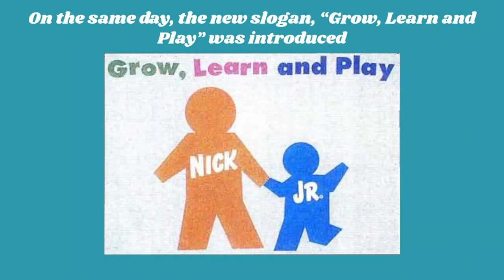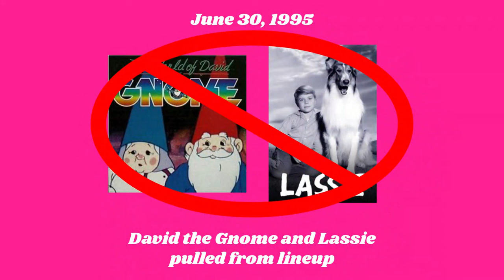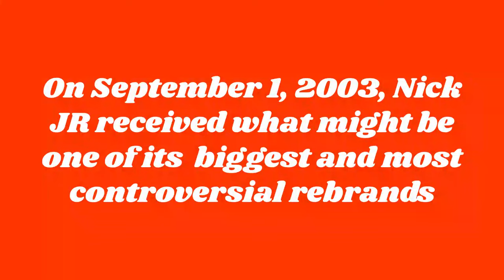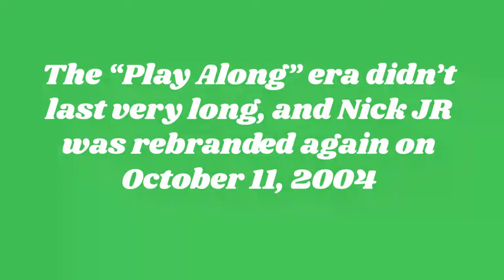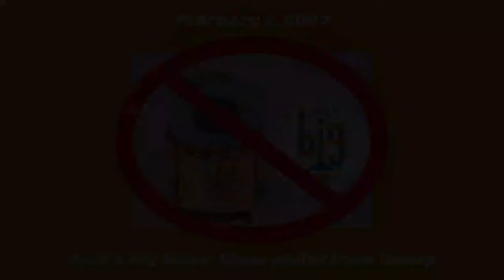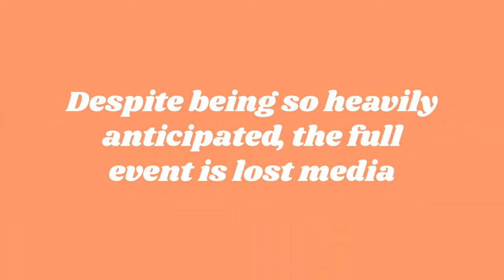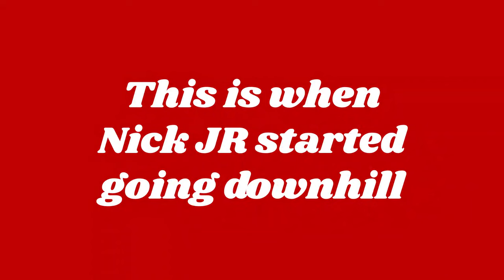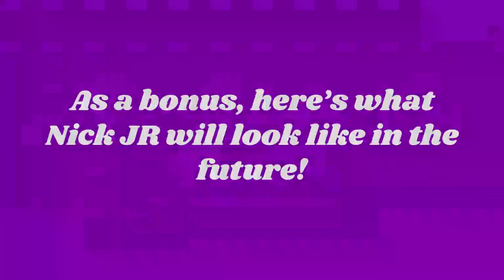The Entire History of the Nick JR Block! (1988-present, OUTDATED)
I made this to celebrate the 35th anniversary of Nick JR!

All songs in order:
0:06: How It Began - Silent Partner
3:09: Disco Knights - Quincas Moreira
6:47: Cipher - Kevin Macleod
10:39: Wishful Thinking - Dan Lebowitz
12:15: Prizefighter - Norma Rockwell
15:32: Look Both Ways - Nathan Moore
17:37: Jay Jay - Kevin Macleod
21:12: The Woods - Silent Partner
23:26: Swimming Lessons - Bail Bonds
26:17: Summer Smile - Silent Partner